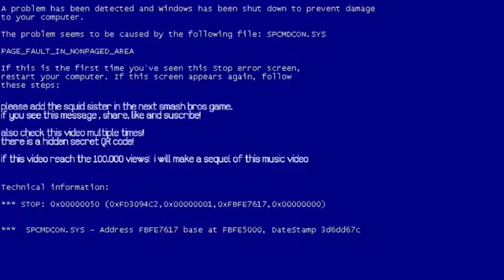Squid Sisters Pow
Made by Bluie Inkling true and not fake as the others.